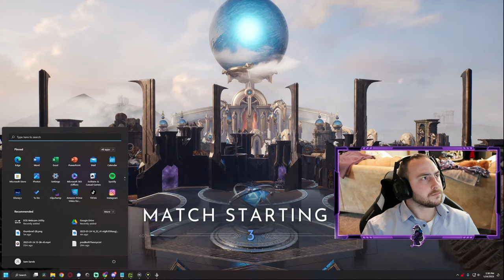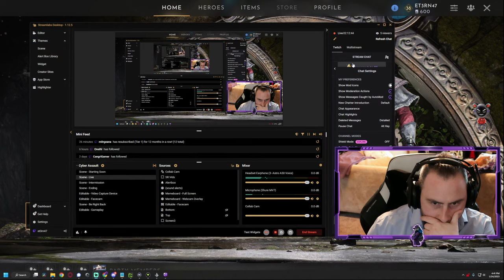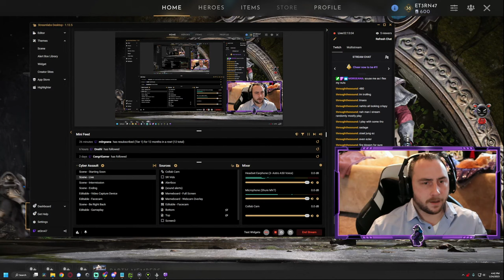blue - white collar support ! Join Discord ! I fixed what support could not